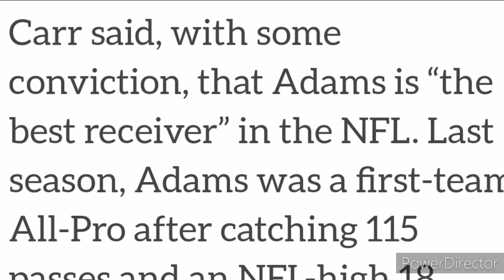Could Derek Carr's Recruitment Of Davante Adams Be Voided By Packers Franchise Tag By J. Armendariz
Could Derek Carr's Recruitment Of Davante Adams Be Voided By Packers Franchise Tag By J. Armendariz. It's no secret that Derek Carr thinks highly of Davante Adams and would really like to have him on the Raiders in 2022 but could the possibility of the Packers franchise tagging Davante Adams prohibit Derek Carr's recruitment of Davante Adams